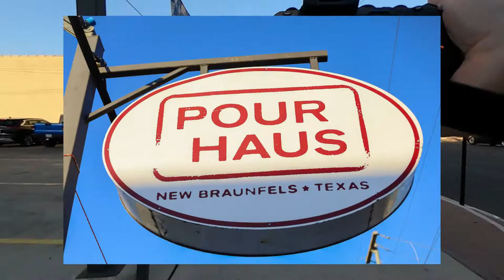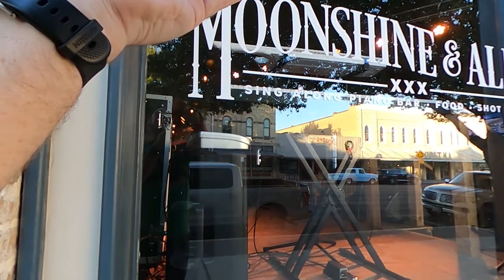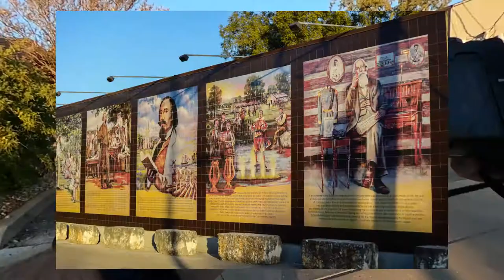Downtown New Braunfels Street POV Photography Nov 5th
Street POV Photography using a Canon 50mm prime lens.